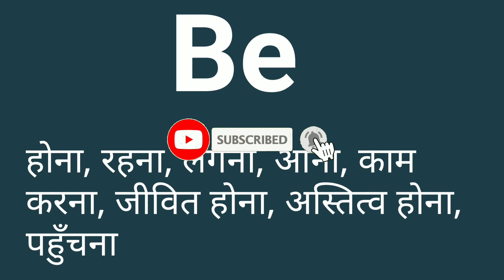Be meaning in hindi | Be ka matlab kya hota hai | Be ka arth kya hota hai | Be का हिंदी में अर्थ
Be Ko hindi mein kya kahate Hain
be Ko hindi mein kya bolenge
be Ko hindi mein kya kahate Hain hindi mein